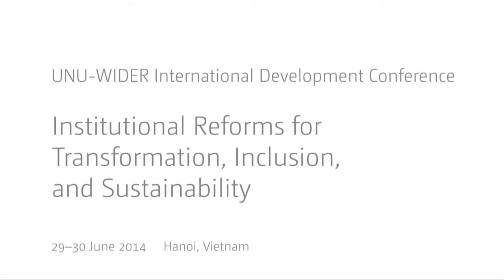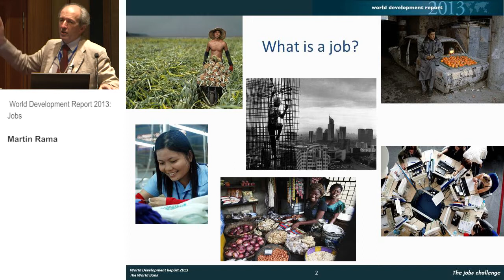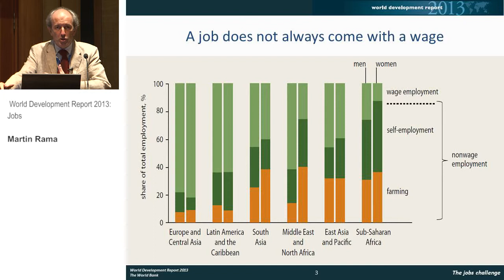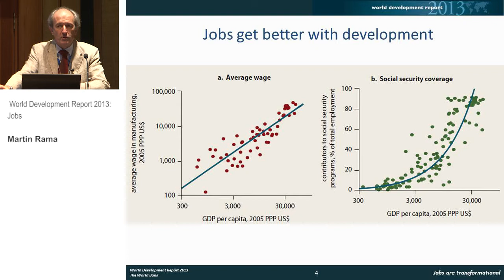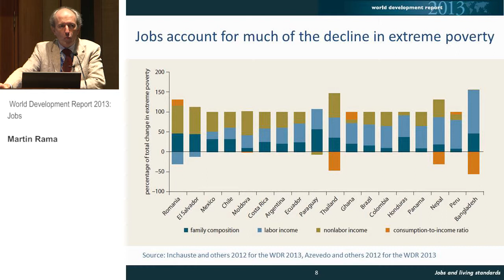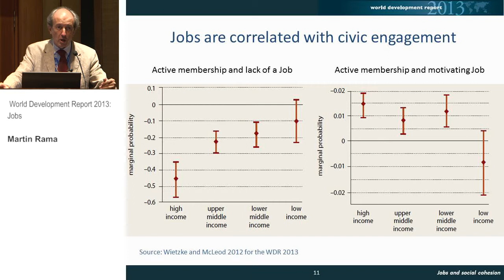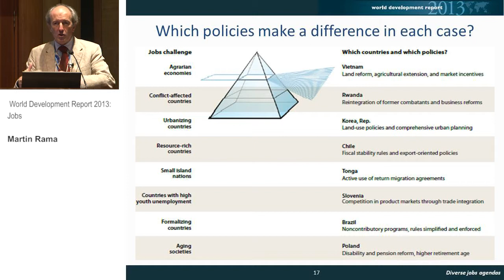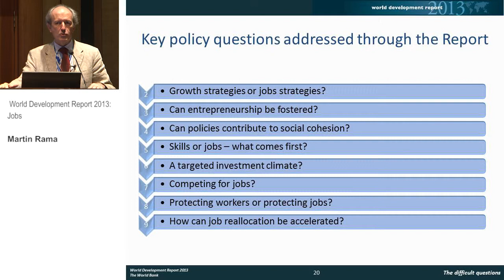Martin Rama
Dịch vụ làm phim ProMedia 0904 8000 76